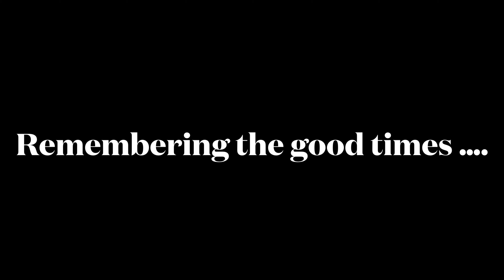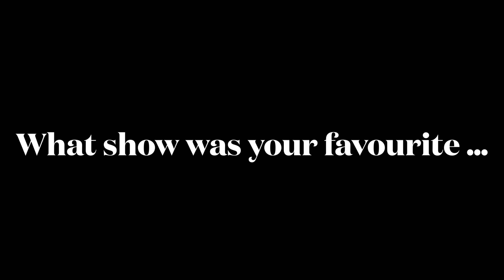New Recruits Guest Trivia Host Series : Retro tv battle series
So which show did you like …. Hillstreet Blues or was it 21 Jumpstreet

Remember to follow outreach supporters
The 80s montage podcast
German Silva music @Germansilvamusic
In Malice’s wake @inmalicewake
Wrestling Daze @wrestlinbdaze
Ana at @cosplayover40

Follow New Recruits and let us entertain you with some awesome content.. Trivia shows, classics and themes. take you back to when you were rockin' the world